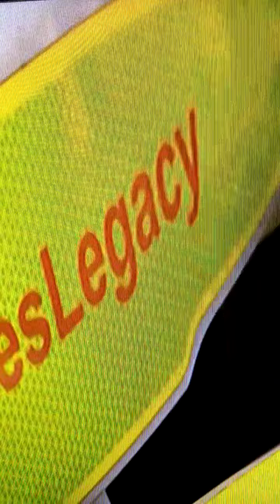17 September 2020